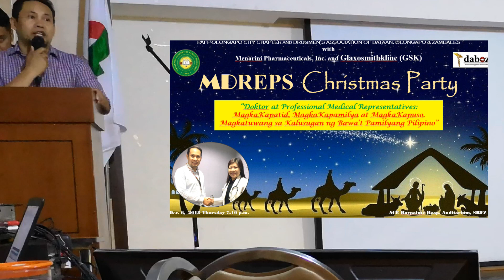PAFP MDREPS CHRISTMAS PARTY 2018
MDREPS CHRISTMAS PARTY 2018

MICROPHONE:
BOYA-MM1

CAMERA:
HUAWEI P20
GOPRO HERO 5
FUJIFILM XA-2

MAILING ADDRESS:
2-A 23rd St., East Bajac-bajac, Olongapo City